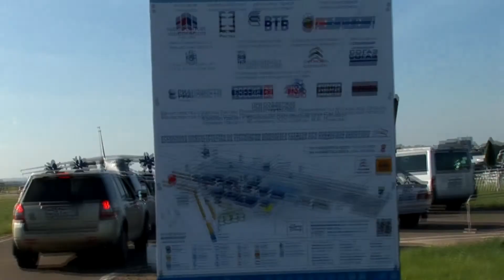МАКС 2013 за 6 минут.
Видео (съёмка, монтаж, обработка) - моё, Музыка - Антон "Gutslasher", ремикс и сведение моё. Композиция посвящается погибшему в этот день шарниру штатива. Почему раньше не выкладывал - не знаю.